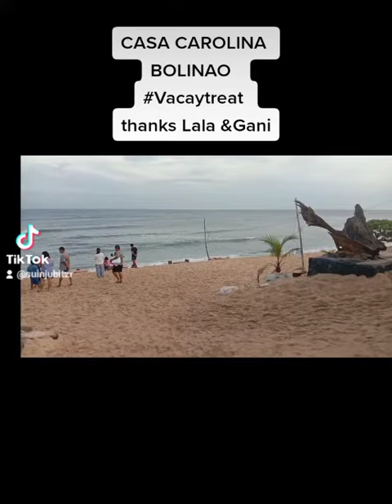CASA CAROLINA , PATAR BOLINAO